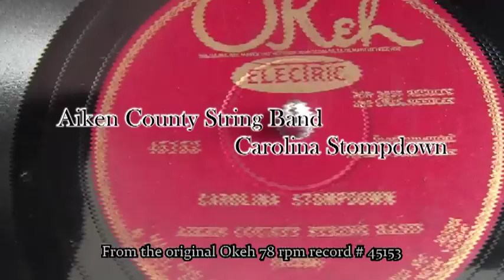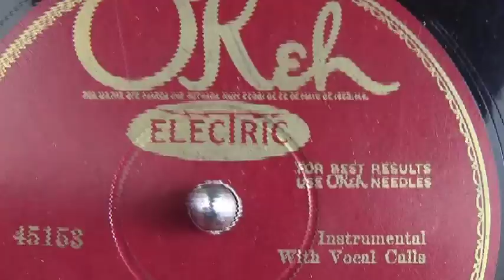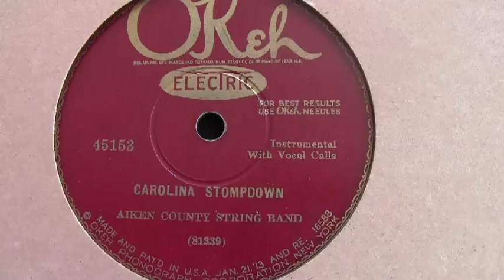The 1927 original 78 rpm by The Aiken County String Band - Carolina Stompdown on Okeh # 45153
From the Hidden Charms Records 78 rpm collection comes this great Hillbilly/Country string band.  The virtually unknown Aiken County String Band is by some believed to be from Graniteville, South Carolina. But I haven't done any real research into this group so I'd love to hear from anybody out there with some more info. Anyways their great recordings are well worth looking for and feature some top notch mandolin work, much like the African American Dallas String Band (check one of their 78s in my videos). The flip side to this recording "Hard Times Break Down" is also very African American sounding. Try and compare Hard Times Break Down to Cannon's Jug Stompers'  Madison Street Rag (both can be found somewhere on Youtube). Both those tracks also feature some killer whistling.

Artist: Aiken County String Band                                                                                     Title: Carolina Stompdown                                                                                  Recorded: September  19, 1927  in Winstom-Salem, North Carolina
78 info: OKeh 78 rpm # 45153